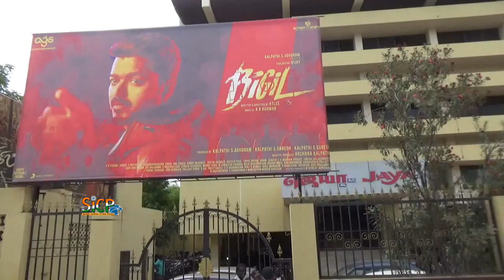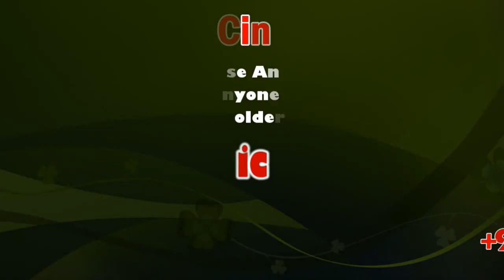‘Bigil’ Madurai Audience Response | sicp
Bigil Movie Review, Rating, Box Office Collection Day 1 LIVE UPDATES

Bigil Movie Review : Thalapathy Vijay starrer is an engaging entertainer

Bigil Story: A do-gooder don wants his footballer son to uplift the life of his people by becoming a champion, but fate draws the youngster into a life of violence. Will he be able to fulfill his father’s dream when an opportunity comes his way seven years later?

Bigil Review: Bigil is, hopefully, a sign of things to come. Along with Nerkonda Paarvai, it shows the way forward for our top stars – the mass heroes. And that is to star in content that suits their larger-than-life persona while at the same time doesn’t compromise on the storytelling.

In Bigil, Vijay plays Michael Rayappan, a football player who had to give up his passion due to personal tragedy that is the result of the violence that surrounds his life. And this same violence offers him a chance to get his life back on track, when his friend Kathir (Kathir), the coach of a women’s football team, is grievously injured. Michael aka Bigil has to take on the coach’s role so that the dreams of the players, all of whom are from the underprivileged class of the society, and most importantly, that of his father Rayappan (Vijay, again), a do-gooder don who saw sports as a means of social upliftment, come true.

Though it feels uneven, especially in the first half, when Atlee struggles a bit to balance the mass elements with the drama, Bigil becomes more sure-footed as it goes, and proves to be an engaging entertainer. There are scenes, like the one set in a police station, that play to the gallery and satisfy the fans. The portions involving Nayanthara, who plays Bigil’s love interest Angel, are fun, and the references to other Vijay hits are nicely done. Vijay is delightfully good in these portions, using his comic timing and swag to great effect. His performance as Rayappan, with a gruffy voice and stammer, feels a bit forced, but he makes up for it in a scene set in a railway station that is quite moving.

The sports movie must-haves – a team in disarray, the cold shouldering of the new coach, his attempt to gain their respect, the antagonist (here, it is Jackie Shroff, as JK Sharma, a upper class businessman), the on-field drama, and AR Rahman’s anthemic score – ensure that the second half feels like a breeze compared to the laboured first half. The girls who form the players in the football team – Indhuja, Reba, Amrita, Indraja and Varsha – get their moments, and do well, though their characters lack depth. But that is the case with the film as well. Like the director’s previous films, Bigil, too, lacks depth. And it is overlong. But the calculated attempt to turn the film into a women empowerment saga works. Even if the film reinforces the male saviour complex, you feel glad when a female character, an acid attack survivor, gets the loudest cheer.

An emotionally-strong tale from the Atlee-Vijay combo which could have used better writing and trimming

Aren’t Deepavali gifts the flavour of the season? Most of these goodies come with colourful, jazzy packaging. There’s tonnes of packing material, bands and

This News Covered From Madurai Reporter (Tamil ) From South Indian Crime Point Weekly.